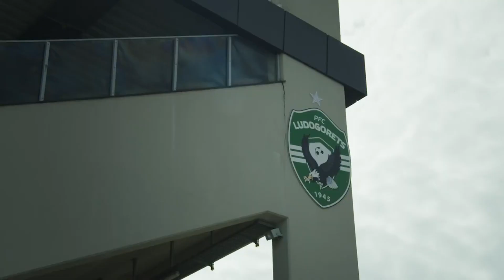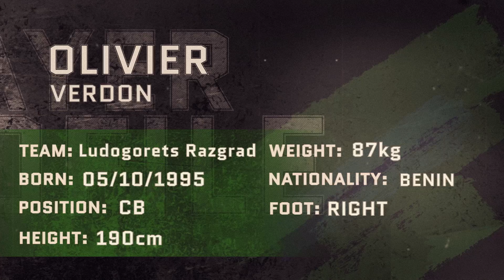Olivier Verdon ● Centre-Back ● Ludogorets Razgrad | Highlight video